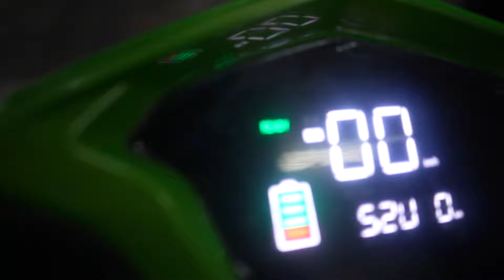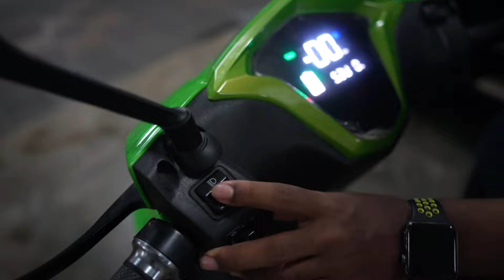আব্বু বাইক সারপ্রাইজ দিল | Brand New Bike Surprise | Mir Arabi Ali | Vlog 88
SURPRISE WITH BIKE - MIR ARABI ALI - SCOOTER

My dad surprised me with a scooter. Thank you dad!!

SCOOTER :- Scooter is a German happy hardcore, rave and techno music band founded in Hamburg in 1993.[1] To date, the band has sold over 30 million records[5] and earned over 80 Gold and Platinum awards.[6] Scooter is considered the most commercially successful German single-record act with 23 top ten hits.[7] The band is composed of lead vocalist H.P. Baxxter, German DJ/musician Michael Simon and musician/producer Sebastian Schilde.

BRAND NEW BIKE - BIKE SURPRISE- SCOOTER
VLOG 88 - MIR ARABI ALI - BIRTHDAY SURPRISE
VLOG 88 - MIR ARABI ALI - BIRTHDAY SURPRISE - GREEN TIGER